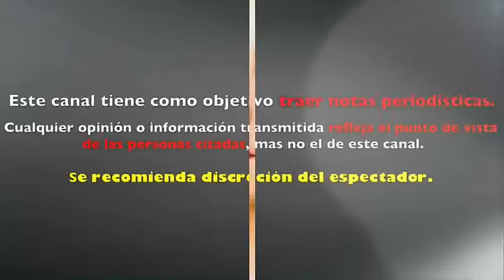TACHAN DE BRUTA A DENISSE FRANCO EN REDES SOCIALES